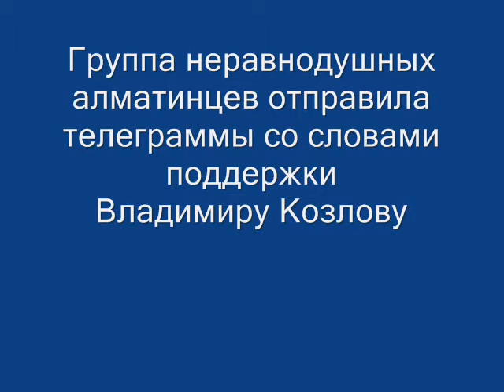Телеграммы в поддержку Владимира Козлова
Группа неравнодушных алматинцев отправила телеграммы на имя Владимира Козлова со  словами поддержки, в СИЗО ДКНБ г. Алматы